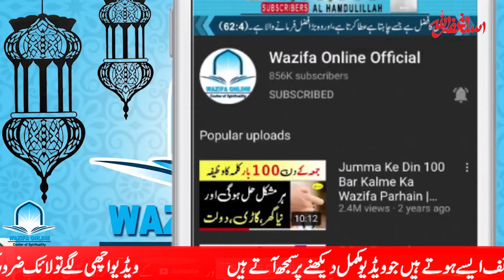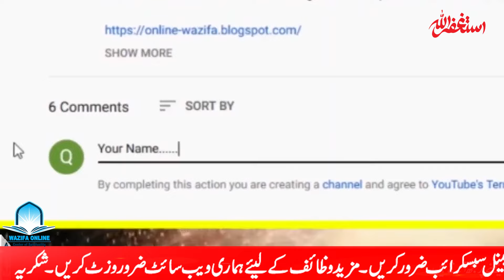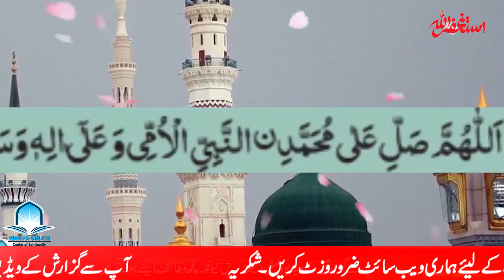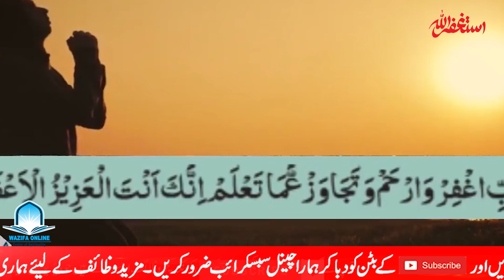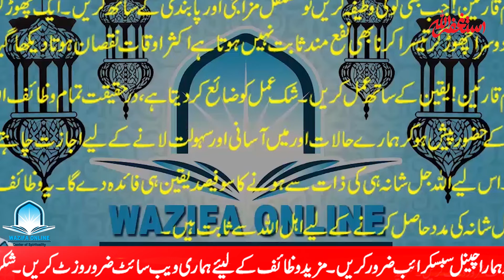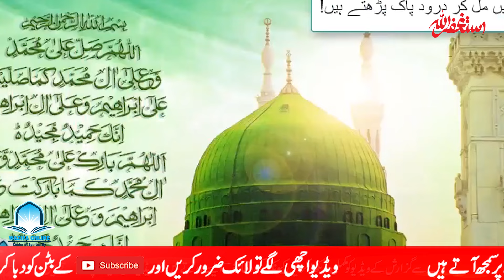Mahe Rajab Ka Pehla Jumma Mubarak || Chand Minute Ka Amal Zaroor Karen